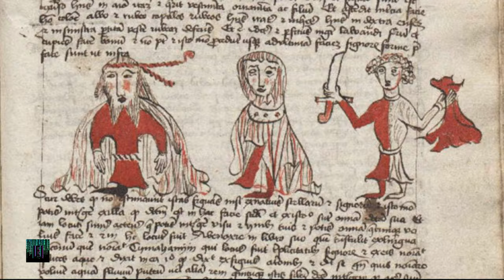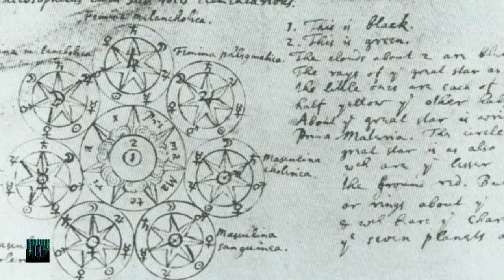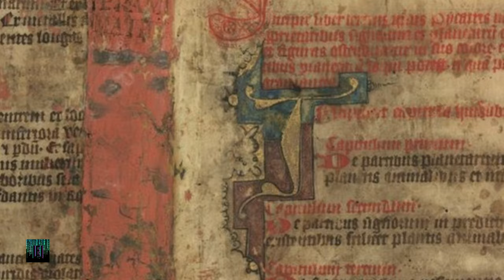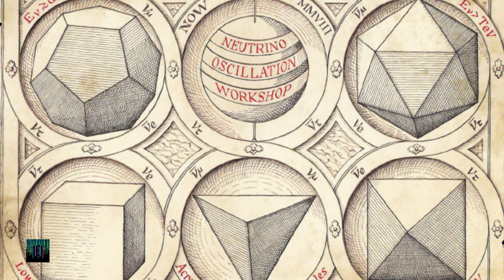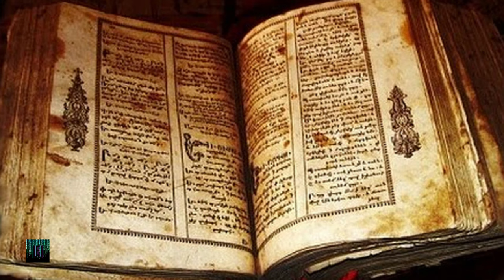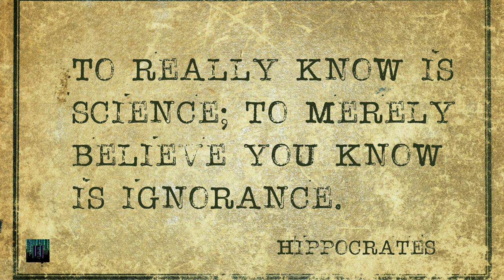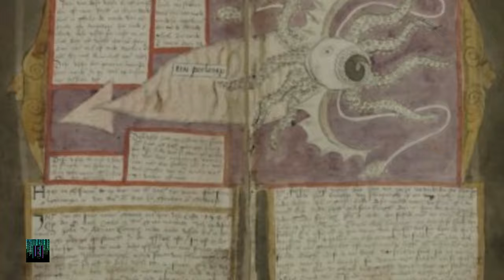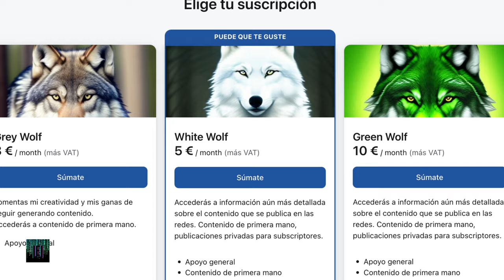"EL PICATRIX - Magia, Astrología y la Búsqueda del Conocimiento Esotérico en la Edad Media"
El Picatrix es una antigua obra que abarca la magia, la astrología y la filosofía. Originalmente escrita en árabe en el siglo XI o principios del X, fue posteriormente traducida al español y al latín en el siglo XIII. El título árabe, Ghāyat al-Ḥakīm, se traduce como "El objetivo del sabio" o "El objetivo del sensible," mientras que el título latino, Picatrix, se utiliza para referirse al libro y, a veces, a su autor.

Este libro es conocido por su contenido esotérico y mágico, y ha influido en la historia de la magia y la astrología. Reúne influencias de la astrología árabe, la magia hermética y otras tradiciones, y se considera un "manual de magia talismánica" y una exposición completa de la magia celestial.

Su autoría ha sido objeto de debate, con atribuciones a figuras como Maslama al-Majriti y Maslama b. Qasim al-Qurtubi. Investigaciones recientes sugieren una autoría anónima o la posibilidad de que Maslama ibne Alcácime Alcurtubi haya sido el autor, situando la obra en el contexto del sufismo y el bautismo en Andalucía.

El "Picatrix" contiene rituales, invocaciones planetarias y una visión de la correspondencia entre los planos de la realidad. También presenta una temprana concepción del método experimental, lo que influyó en la definición medieval del mismo.